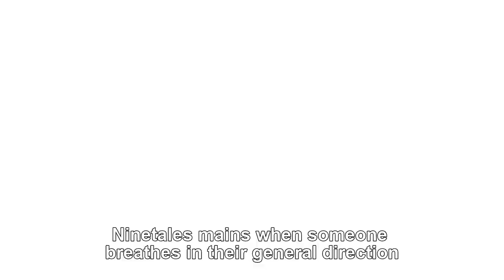Pokemon Mains Be Like.. | Pokemon Unite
Credits- u/remorse714

If you want your clips and clutches to be featured you can send your clips through this form.
(if you have any trouble with the link please comment down.)

-Daily Overdose of Pokémon UNITE